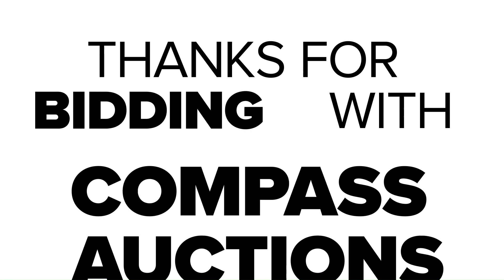Genie Man Lift